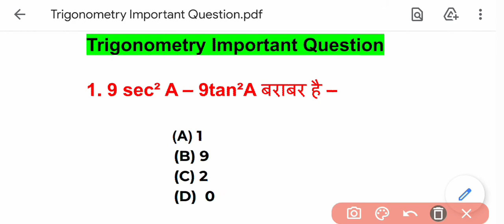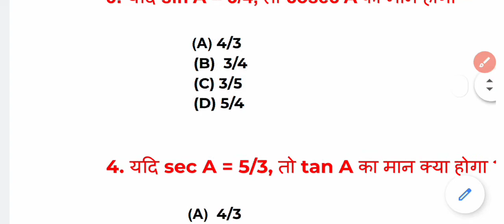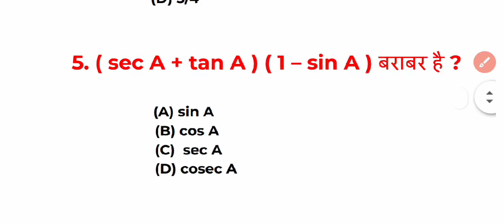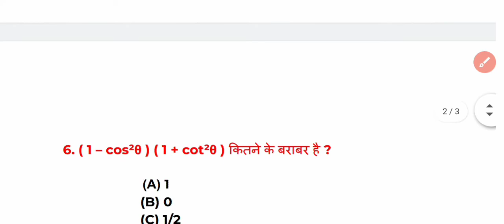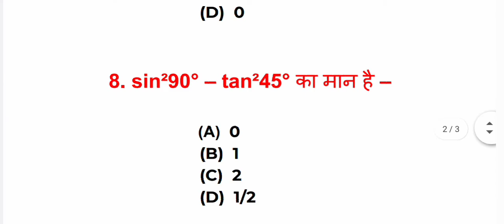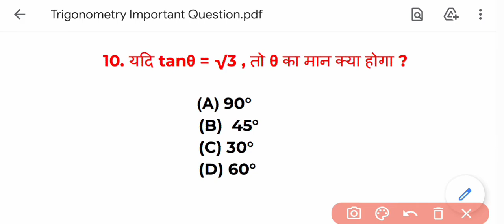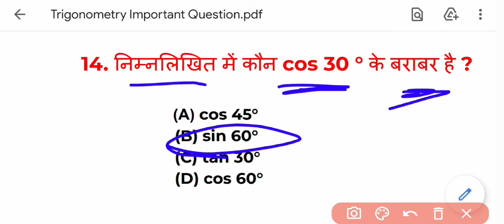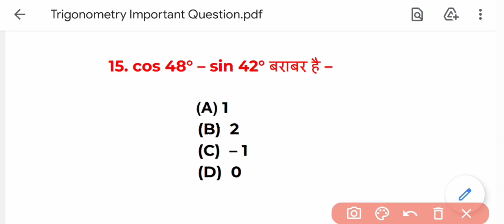त्रिकोणमिति ka objective question 2023 || Trigonometry objective Questions for class 10 in Hindi